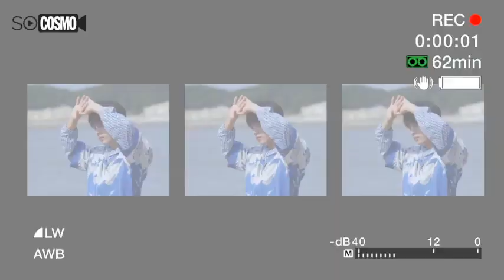[ENG SUB] Xiao Zhan So Cosmo Interview (July 2019)